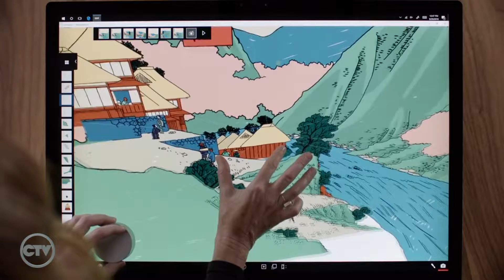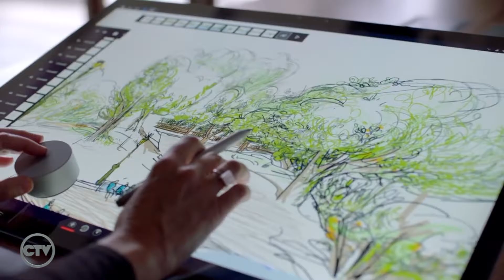Microsoft Surface Studio